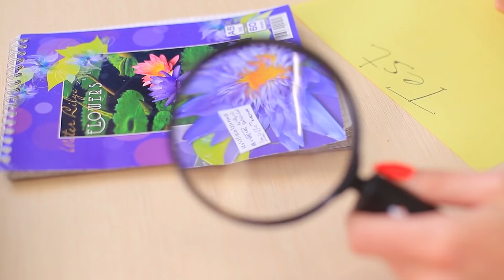लकी vs अनलकी / सच्ची बहनो का स्ट्रगल्स।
जब एक बहन लकी है और दूसरी फेलियर तो एक अच्छे रिश्ते को मैंटेन करना मुश्किल हो जाता हो जाता है।  पर हमारी नई वीडियोस की हीरोइनस इसे करने के लिए बहुत कोशिश करेगी।

• फोम पेपर
• सजावटी हॉल पंचर
• ग्लू
• वायर
• चमकीली
• डैकोरेटिव स्टोर
• स्टुड एयरिंग काइंडर जॉय
• ऐक्रेलिक पेंट
• नकली हेयर
• हेडबैंड
• सफेद पॉलीमर क्ले
• मार्कर
• जीन्स
• फैब्रिक पेंट

और Troom Troom विडियो देखें:
प्रसिद्ध विडियो: